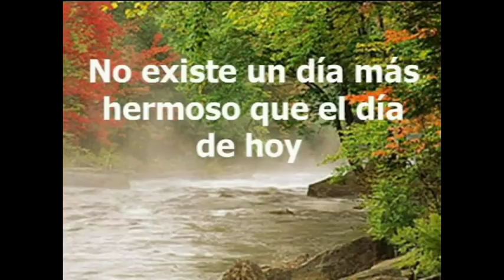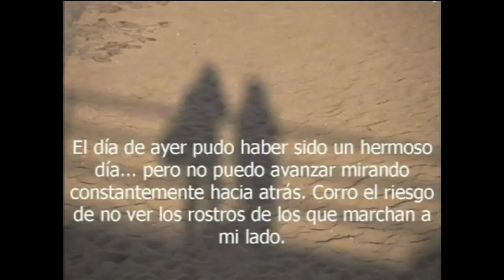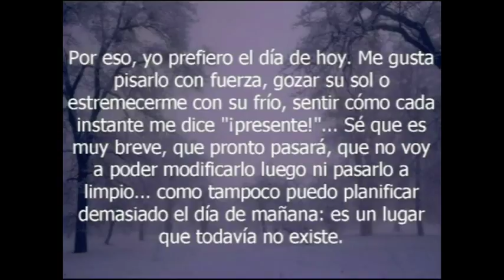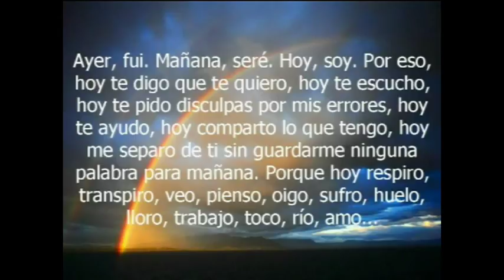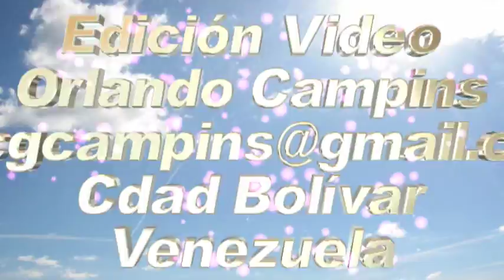EL DIA DE HOY